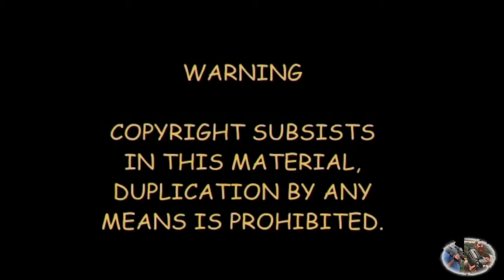Mating Games Of Teenage Elephants(new)